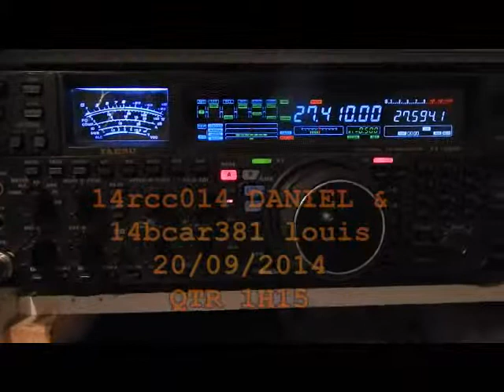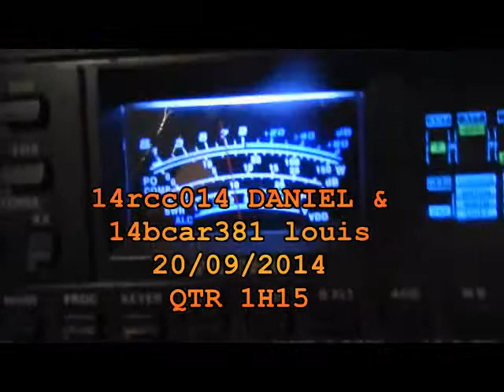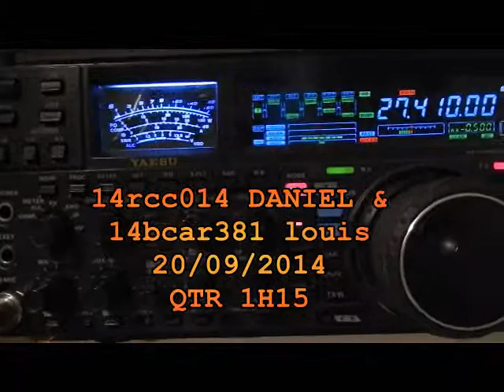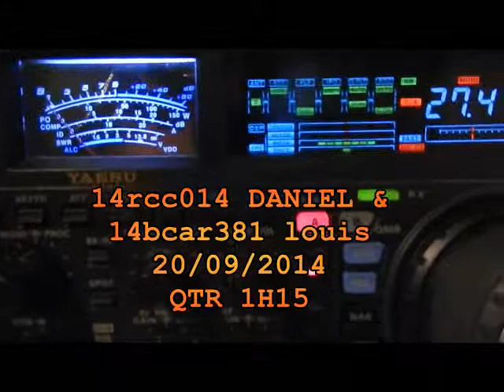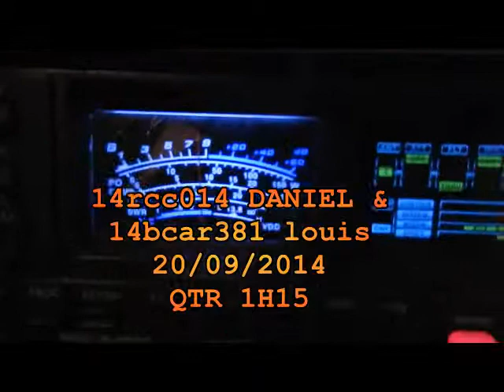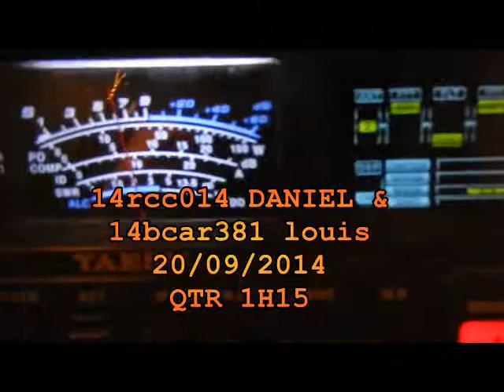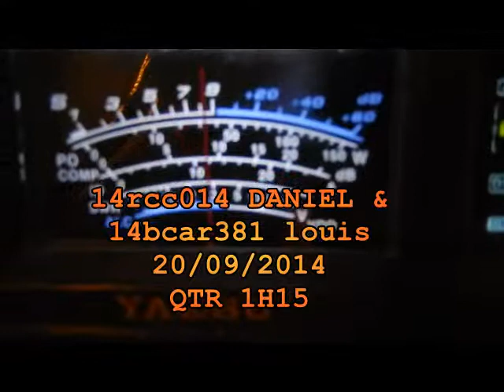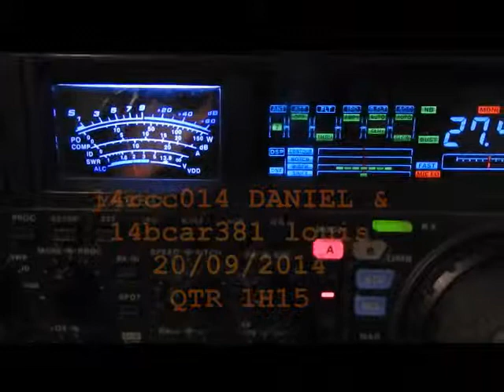14RCC014 DANIEL avec 14BCAR381 LOUIS